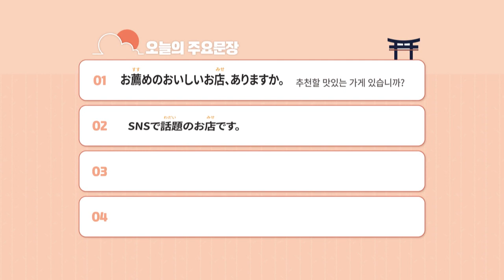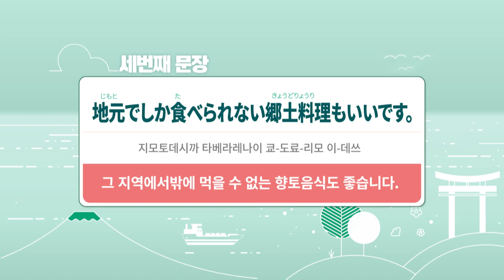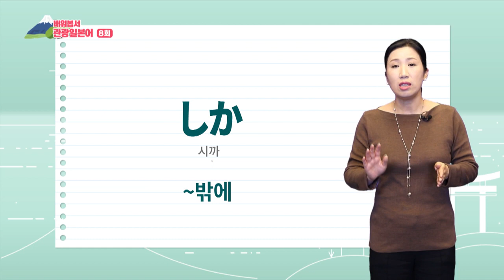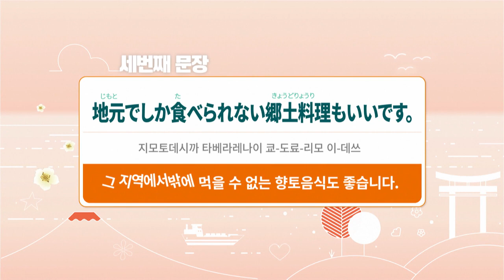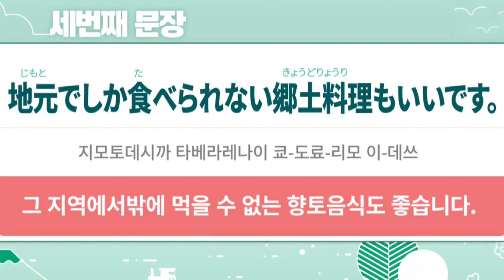2019 배워봅서 관광일본어 - 8강